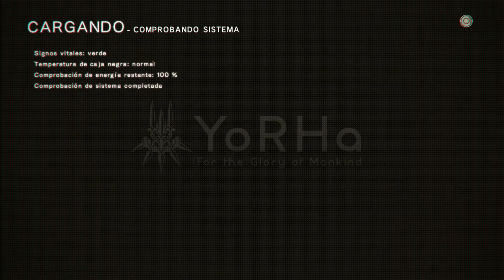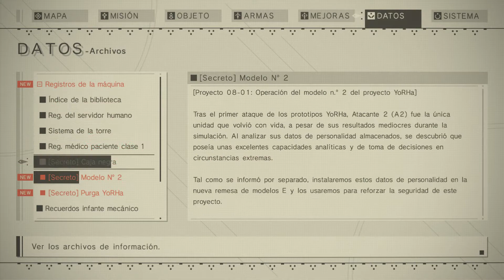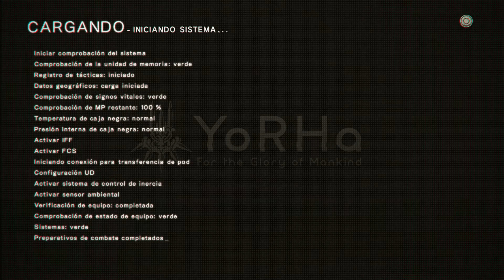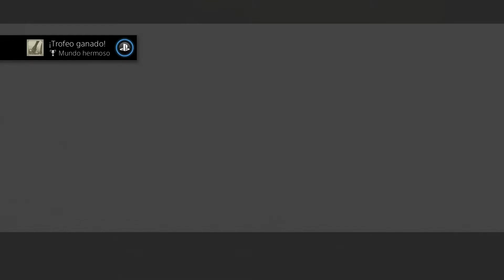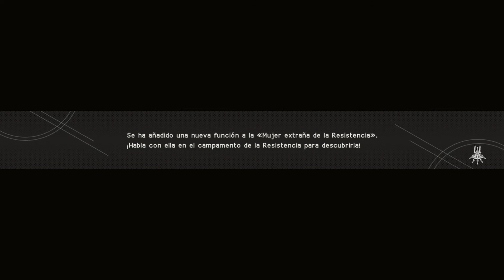Let's Play Nier Automata | PS4 | Español | Capitulo 21 - Final C